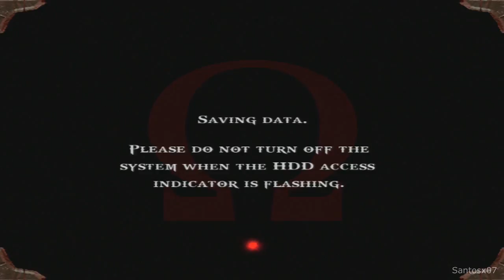God Of War 1 Walkthrough Part 20 - No Commentary Playthrough (PS3)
God Of War walkthrough - Here is my walkthrough of God Of War. This walkthrough of God Of War will have no commentary. God Of War walkthrough will include missions, boss levels, episodes, chapters and the ending.